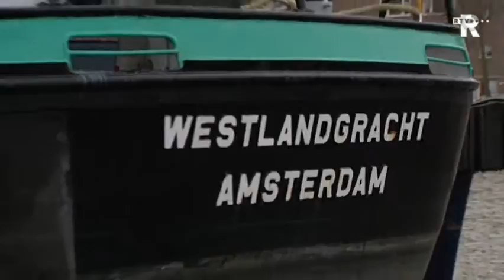TV Rijnmond nieuws in het kort 11.00 uur